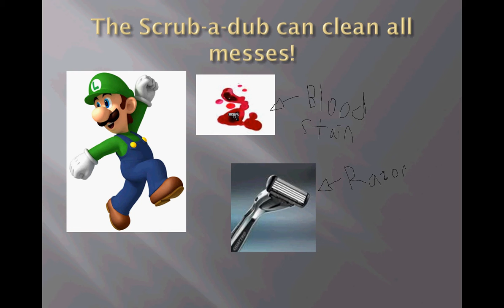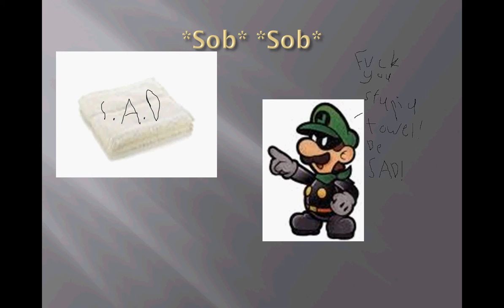The Scrub-A-Dub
I got bored and made this. It is very funny! Ignore the sound. My CPU always does that. I will make a mighty putty bloopers too!